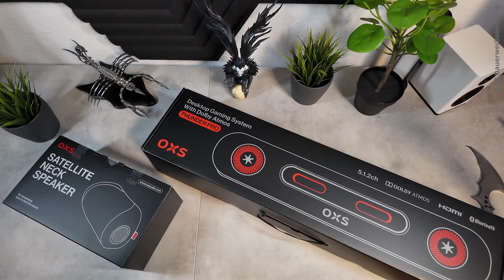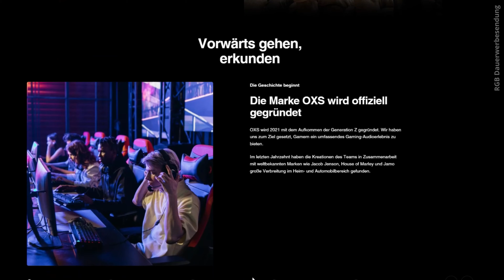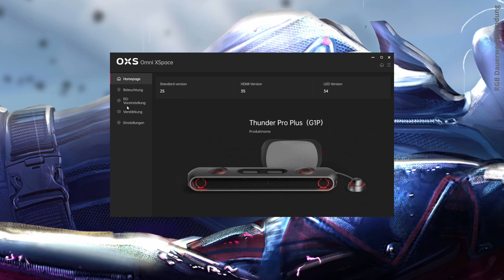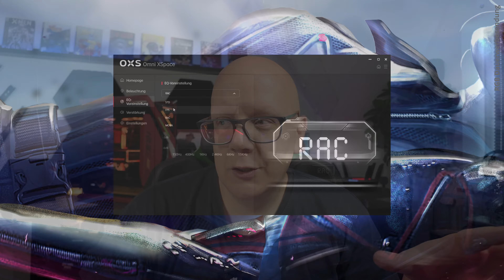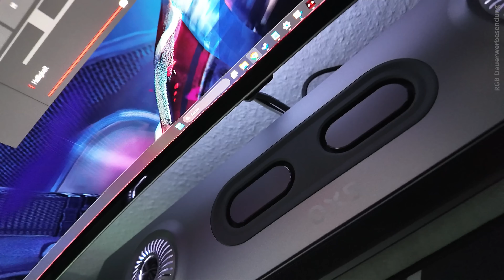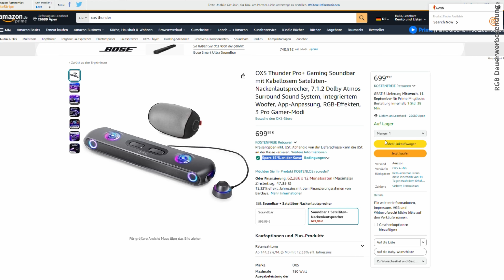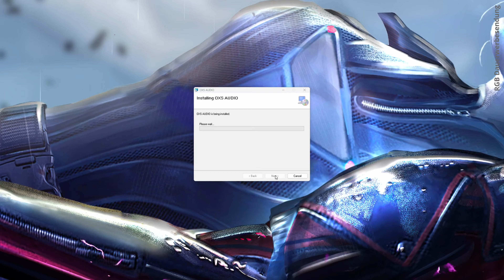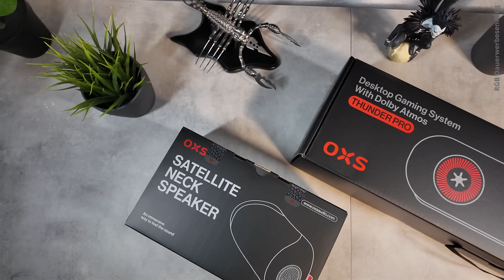Technika Reviews: OXS Thunder Pro+ Dolby Atmos - The first soundbar with neck speaker!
OXS Thunder Pro+ 7.1.2ch Gaming Sound System Review by Technika